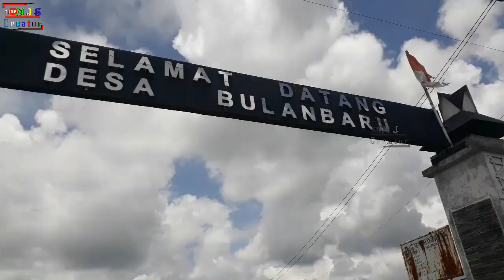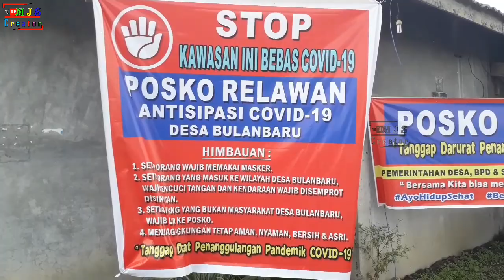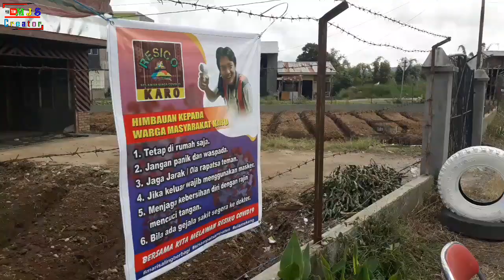Life on the road_ngabuburit DESA BULAN BARU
menjalani puasa hari pertama kita ngabuburit melihat  desa Bulan Baru di Tanah Karo, yuk kita lihat...